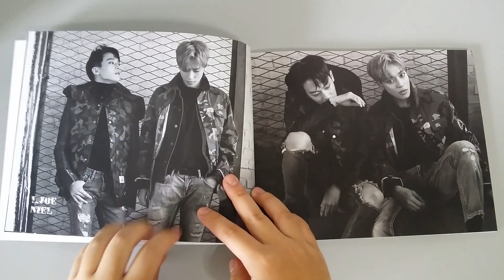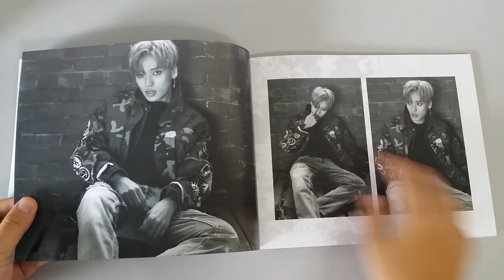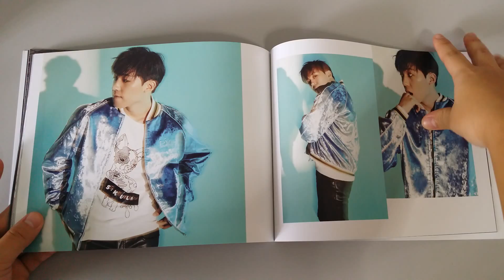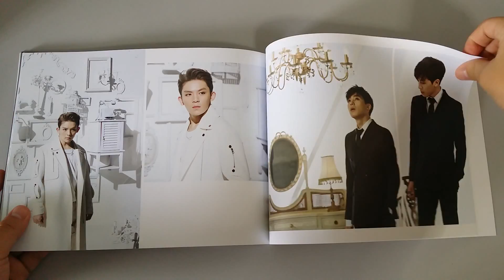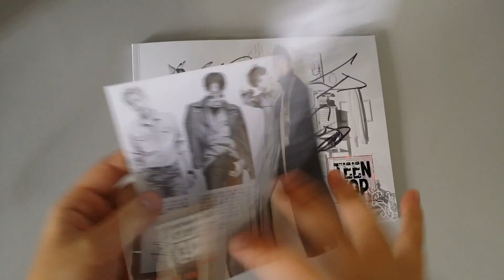UNBOXING Autographed Teen Top Red Point (Chic Ver.)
Album content: CD+Photobook+Photocard